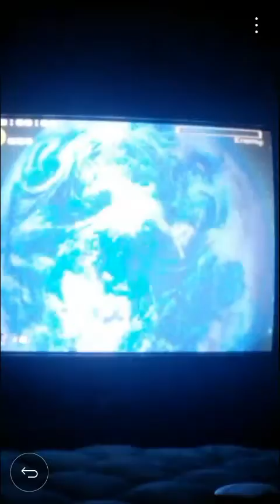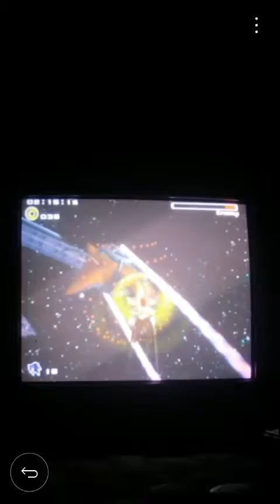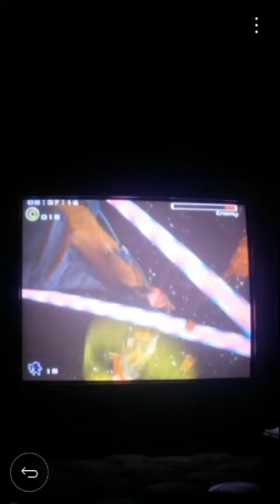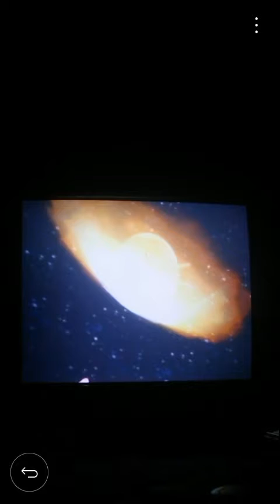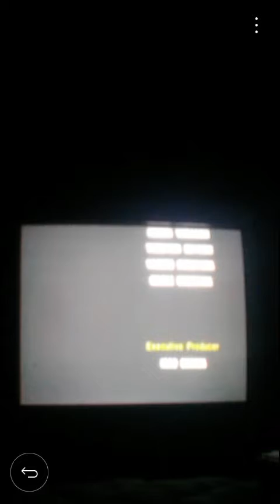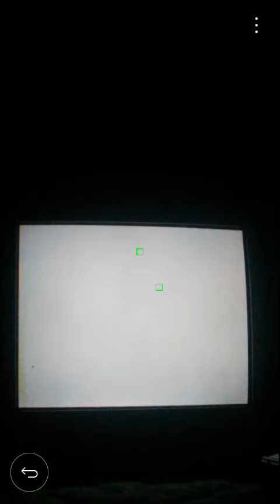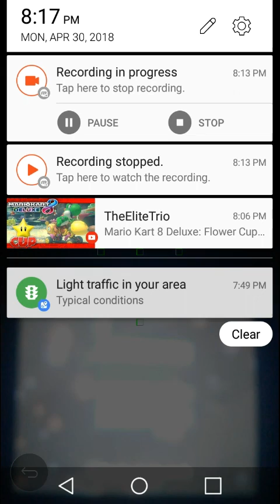Sonic Adventure 2 Battle part 21 FINALE- Last Story FINALE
The finale of the Sonic Adventure 2 Battle Playthrough. We battle the Finalhazzard with Super Sonic and Super Shadow, watch the ending, and credits